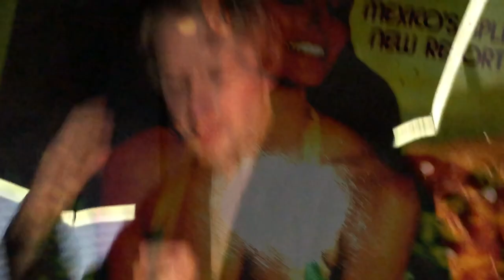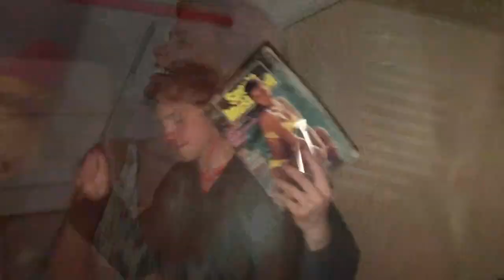Lucy - "Radiation" (Official Music Video)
From the new EP Devoted

Directed, shot & edited by Dominic C Poropat

All fact no fiction
 Like living with addiction

It gets so relatable

You think this song is about you don't you

Won't attract no friction
 Expand my diction

Feels relatable

(I bet you think this song is about you, don't you?)

No I don't mind

I've seen it lots of times

Find it fine

You take whats yours and I'll take whats mine

Isley brothers together on the beat

Just like I feel better with leather on the seat

(leather on the seat)

Patience

Radiation

Started on page one

I feel it all the time

I find it fine

You spill the blood and you spill the wine

Now I bet you think this song is about you
 don't you